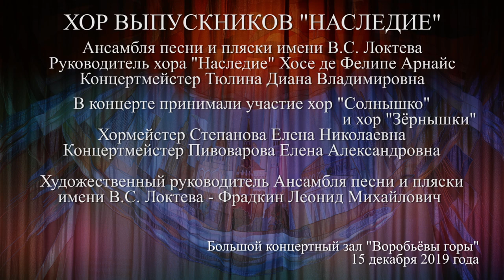Здравствуйте Локтевцы, Хор выпускников ансамбля Локтева "Наследие"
Хор выпускников Ансамбля Локтева «Наследие»
Руководитель хора «Наследие» Хосе дэ Фелипе Арнайс
Концертмейстер Тюлина Диана Владимировна
В концерте принимают участие хор «Солнышко» и хор «Зёрнышки»
Хормейстер Степанова Елена Николаевна
Концертмейстер Пивоварова Елена Александровна
Дирижёр Инна Скоморохова
Художественный руководитель Ансамбля им. Локтева Фрадкин Л. М.

1. С. Туликов, слова Ю. Полухина «Родина», солистка Елена Глуховченко 00:00:50

2. А. Эшпай, слова В. Карпенко «Песня о криницах» 00:04:41

3. Ф. Шуберт, обр. А. Степанова, стихи Л. Штольберга, пер. А. Плещеева «Баркарола» 00:08:49

4. П. Ласкано «Ave maria» 00:11:55

5. Д. Львова-Компанейца, слова С. Богомазова «Снежная песенка» (хор «Солнышко») 00:13:55

6. В. Калинникова, слова М. Ю. Лермонтова «Сосны» (хор «Солнышко») 00:16:12

7. М. Глинка, слова Н. Кукольника «Попутная песня» 00:18:01

8. М. Парцхаладзе, слова Б. Купаташвили, пер. Ю. Полухина «Плачут свечи» 00:21:08

9. Русская народная песня «Веники», обр. Ф. Рубцова и В. Попова 00:25:41

10. Г. Свиридов «Ты запой мне ту песню» 00:28:20

11. Ш. Гуно «Ave verum» 00:31:45

12. В. Мурадели, слова М. Садовского «Ручей»  00:13:51

13. В. Шебалин, стихи А. Пушкина «Зимняя дорога», обр. В. Локтева 00:37:25

14. Д. Палестрина «Ahi сhe quest’ occhi miei» 00:39:49

15. Г. Струве, слова Н. Соловьевой «С нами друг» (хоры «Солнышко» и «Зернышки») 00:42:28

16. В. Шаинского, слова Э. Успенского «Дети любят рисовать» (хоры «Солнышко» и «Зернышки») 00:45:52

17. В. Шаинский «Веселая фуга» 00:48:24

18. Гершвин "Прелюдия", исполняет Диана Тюлина 00:50:38

19. Анри-Жак Дюпюи «Песня больших дорог», на барабане Владимир Карманный 00:52:36

20. Украинская народная песня «Щедрик», обр. М. Леонтовича 00:55:52

21. Ю. Чичков, слова К. Ибряева «Столица счастливого детства», исполняют все участники концерта 00:57:54

22. Художественный руководитель Ансамбля Локтева Фрадкин Л.М. 01:00:45

Большой концертный зал "Воробьёвы горы"
15 декабря 2019 года

Видео Антон Глоба, Андрей Глоба